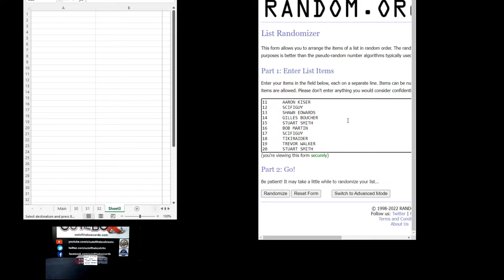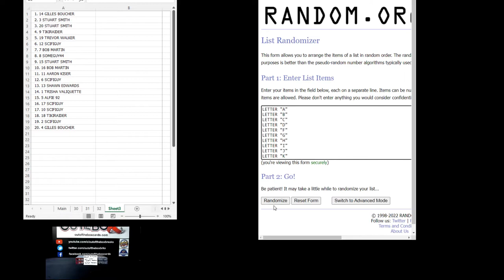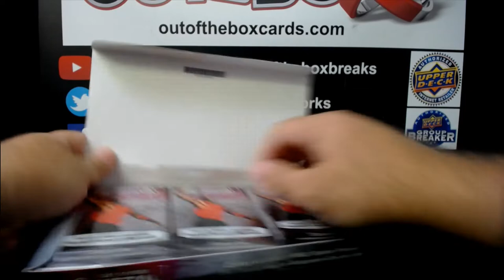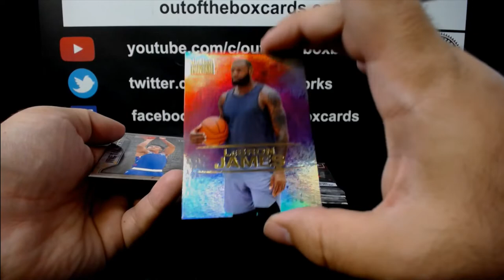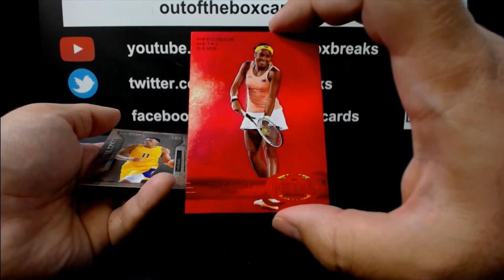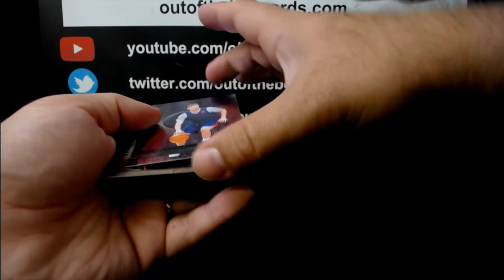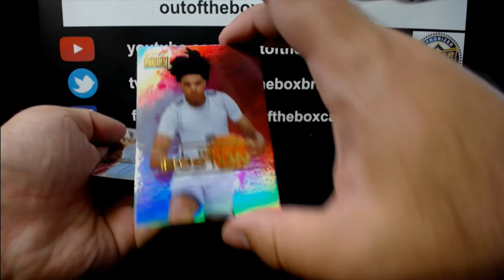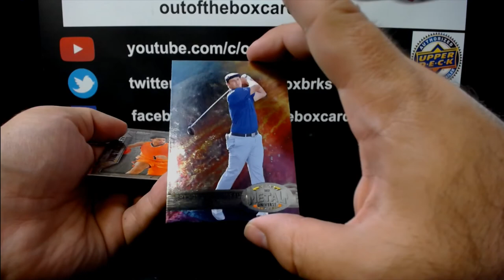Out Of The Box Group Break #12,064- 2021 UD Metal Universe Champions (Single Box) “Letter” Random